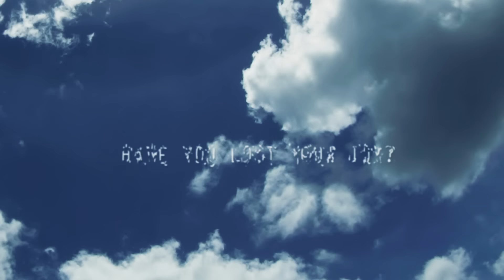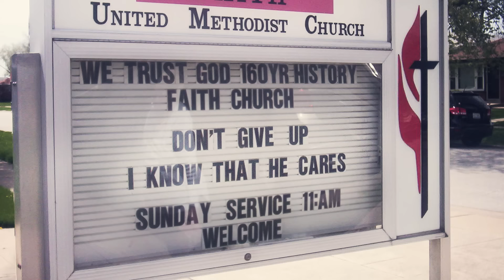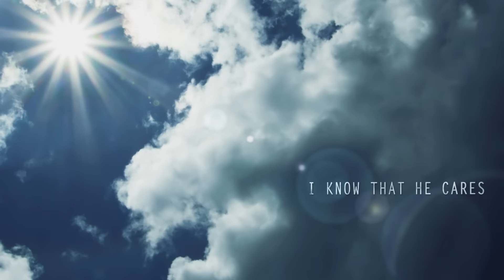Jonathan Butler - I Know He Cares [OFFICIAL VIDEO]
Amazon | iTunes
The official video for Jonathan Butler's single, "I Know He Cares."

Special thanks for helping to make this video possible:
Grace Chapel, A Foursquare Church
Faith Temple M.B. Church
New Friendship Baptist Church
Faith United Methodist Church
God Can Ministries, United Church of Christ
The Gospel Truth M.B. Church